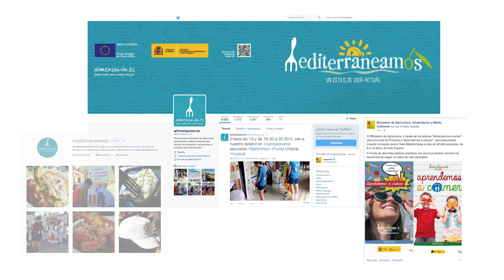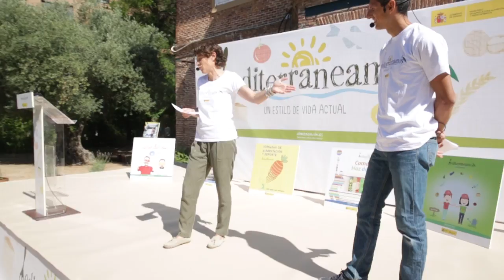Acto de lanzamiento mediterraneamos 2015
El 18 de junio de 2015 tuvo lugar la presentación de la campaña mediterraneamos 2015 en El Olivar de Castillejo de Madrid. El secretario general de Agricultura y Alimentación, Carlos Cabanas abrió el acto y presentó las diferentes actuaciones que incluye la campaña de niños y adolescentes. Posteriormente, Pablo Villalobos, Campeón de España de Maratón (2011) y Elisa Aguilar, Medalla de Oro en el Campeonato de Europa de Baloncesto (2013), transmitieron a los jóvenes presentes la importancia de una alimentación equilibrada y la práctica diaria de actividad física.